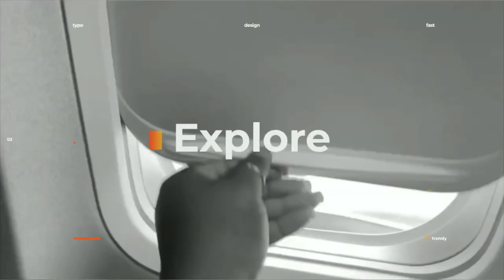IF YOU EVER VISIT PORT HARCOURT GO OUT AT NIGHT - NIGHT LIFE IN PORT HARCOURT NIGERIA | Nigeria vlog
So guys like y’all know , I’m in portharcourt now and I will be showing you what happens here at night, you can’t visit ph without going to GRA at night ... it’s always lit !!!

Hope this helps someone out there

Hope you watch and enjoy!